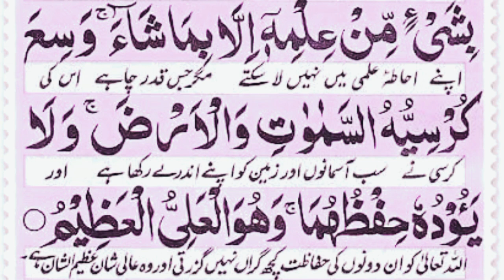Ayat al-kursi || Ayatul-kurai Full || - آیت الکرسی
Ayatul kurai Full HD with  Translation- آیت الکرسی